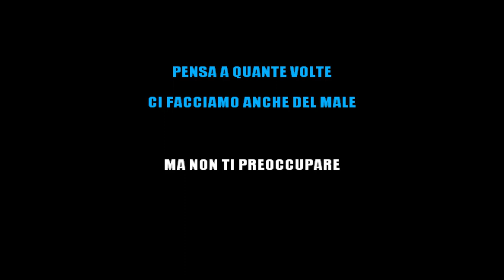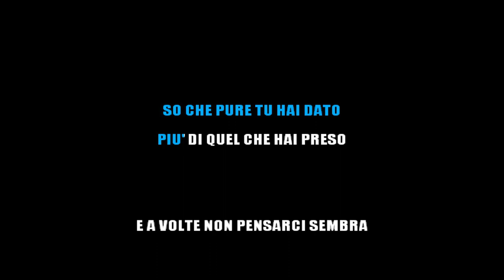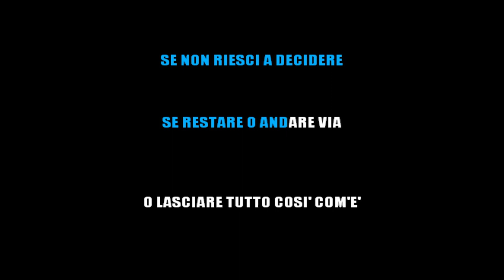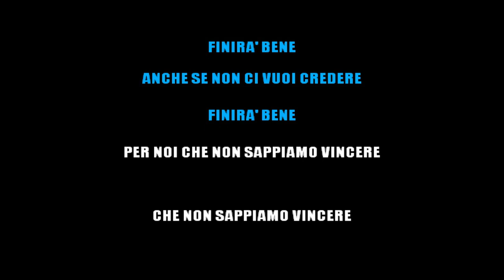ERMAL META - FINIRA' BENE - KARAOKE ITALIANO 2020 [base karaoke italiano]🎤